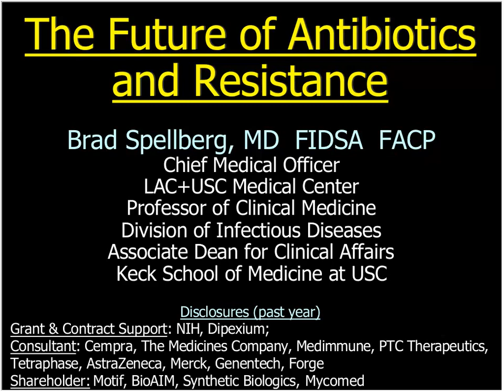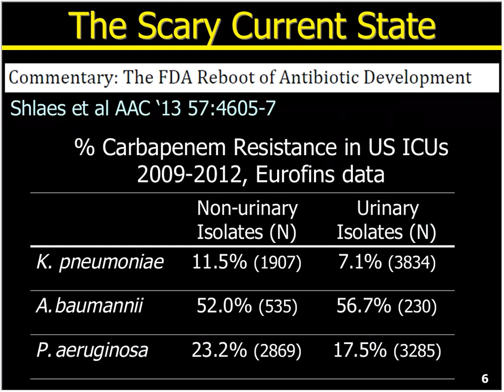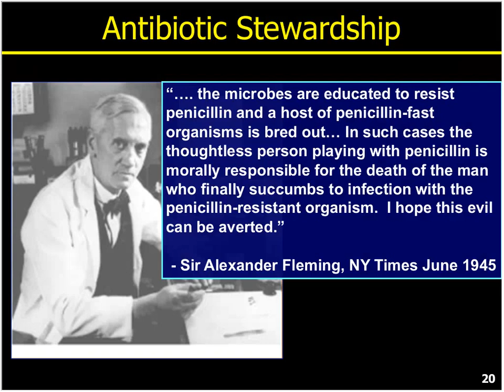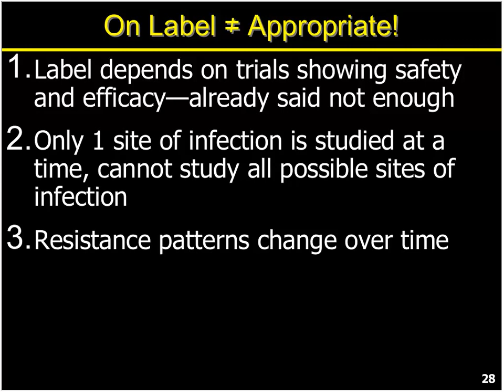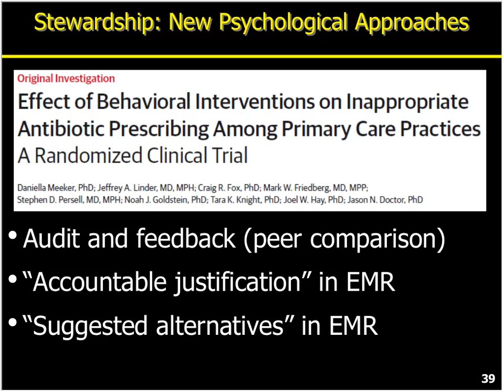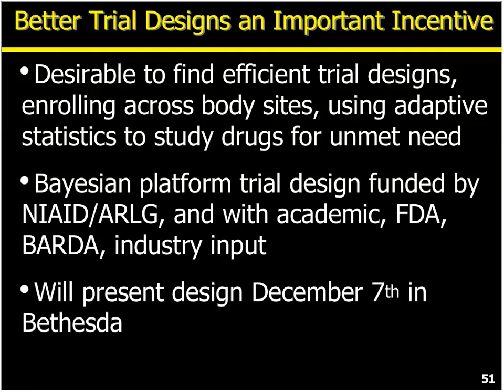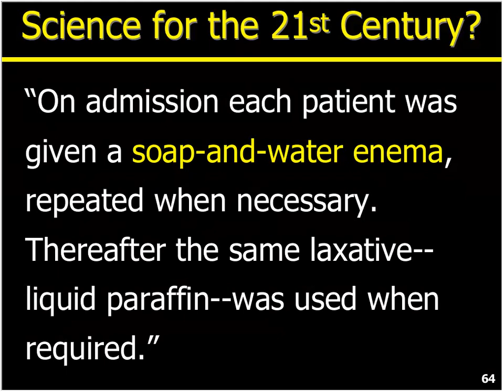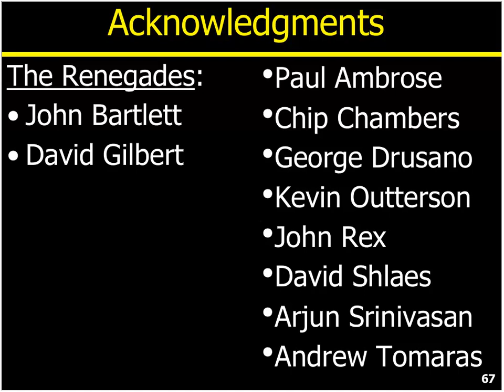CIDRAP ASP - The Future of Antibiotics and Resistance Sep 28 2016 (Dr. Spellberg)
CIDRAP-ASP hosted Dr. Brad Spellberg, as he presented the FREE webinar: “The Future of Antibiotics and Resistance”.

Dr. Spellberg is Chief Medical Officer at the Los Angeles County-University of Southern California (LAC+USC) Medical Center. He is also a Professor of Clinical Medicine and Associate Dean for Clinical Affairs at the Keck School of Medicine at USC.